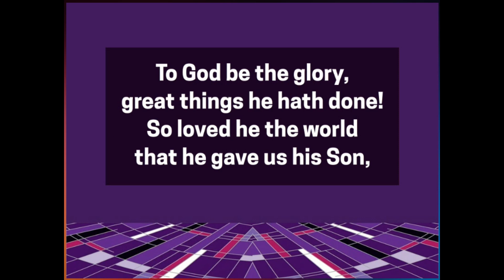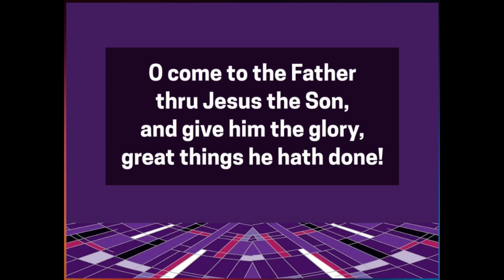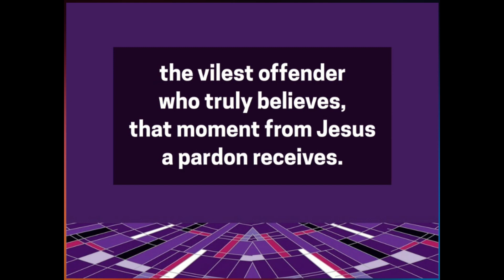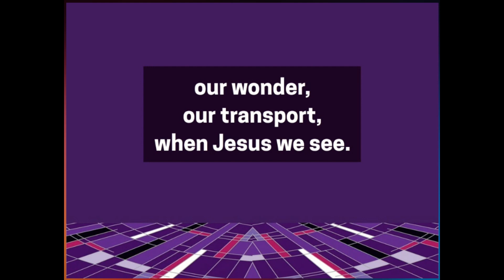HYMN To God Be the Glory